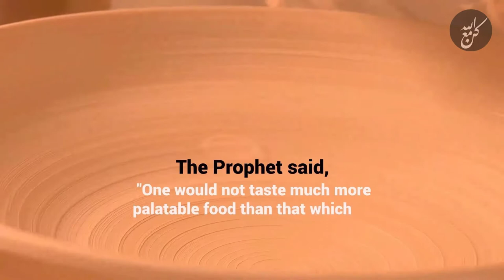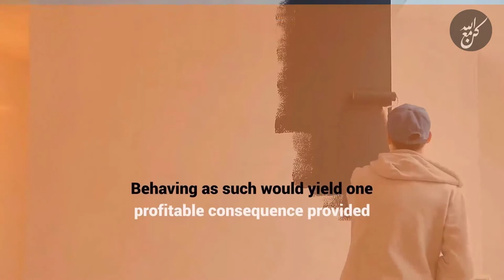❤️work from Islamic perspective❤️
A video clip in English, which shows Islam's urge to build the land and strive to provide a livelihood and halal earnings by working in various permissible professions such as trade, agriculture and industry, in accordance with the words of the Prophet, peace and blessings of God be upon him: “No one ate food at all is better than eating from the work of his hands. Allah's prophet Dawood, peace be upon him, used to eat from the work of his hand. "

مقطع مرئي باللغة الإنجليزية، يبين حث الإسلام على عمارة الأرض والسعي فيها لتوفير لقمة العيش والكسب الحلال بالعمل في مختلف المهن المباحة كالتجارة والزراعة والصناعة، عملًا بقول النبي صلى الله عليه وسلم: " ما أكل أحد طعامًا قط خير من أن يأكل من عمل يديه، وإن نبي الله داود عليه السلام كان يأكل من عمل يده "، مع التحلي بالأمانة والصدق في المعاملات والوفاء في الكيل ودفع الأجرة في وقتها وعدم الغش والاحتكار والربا.

- اسلاميات || Islamic
- خواطر || khawatir
- مواعظ || mawaeiz
- حكم || hukm
- عبر || eabr
- قصص || Stories
- خاطرة || khatira
- مشاعر || mashaeir
- أشعار || notice